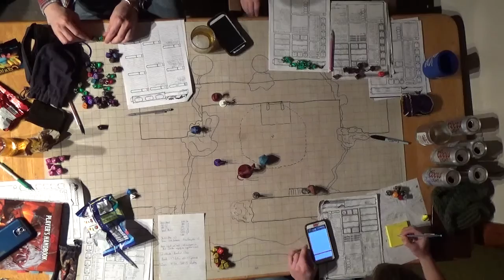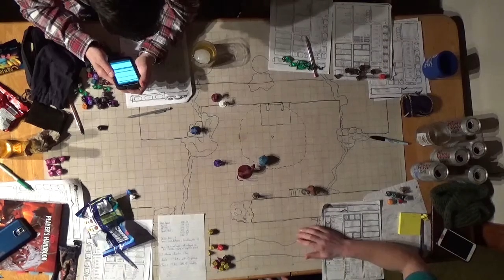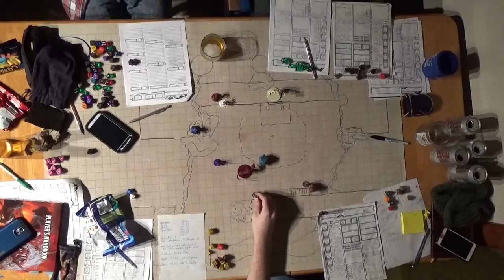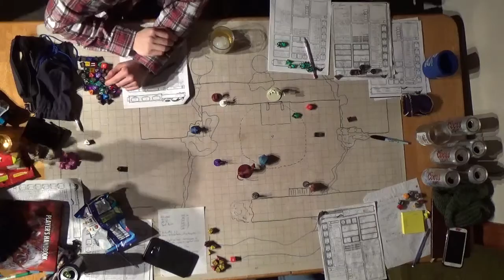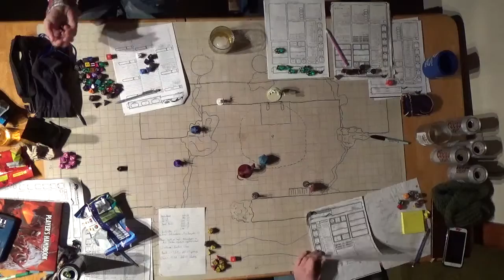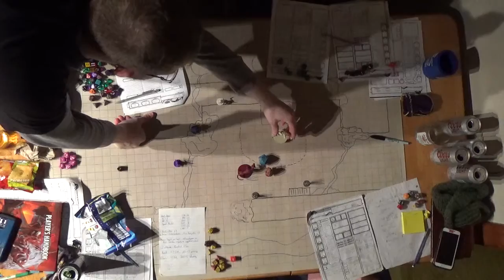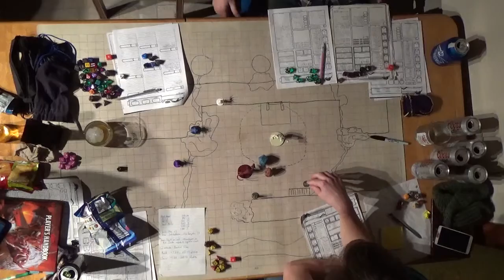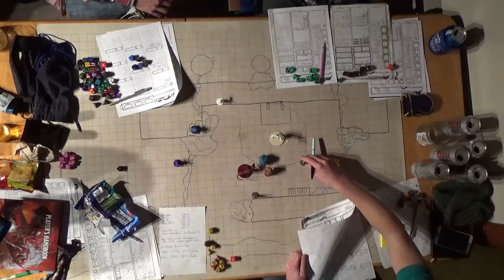F A T E Session 16 Part 5 Glyph of Warding and Other Castings